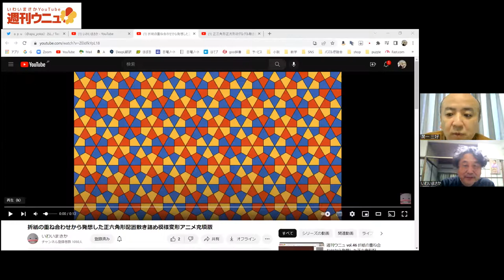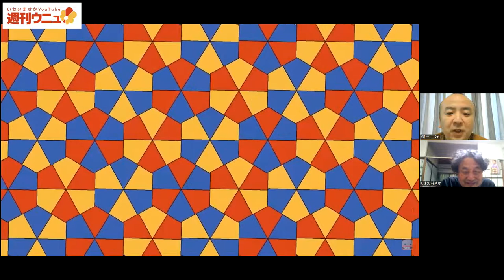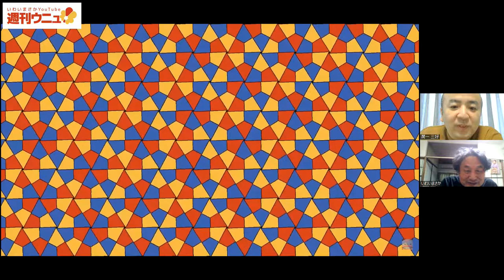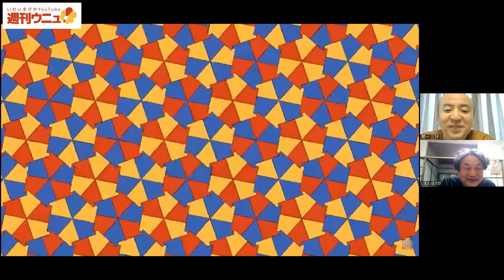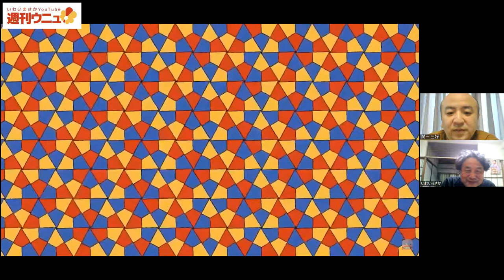週刊ウニュ vol.47 ふりかえり 折紙の重ね合わせから発想した正六角形配置敷き詰め模様変形アニメ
発案動画
週刊ウニュ vol.46 折紙の重ね合わせから発想した正六角形配置敷き詰め模様変形アニメ

作品動画
折紙の重ね合わせから発想した正六角形配置敷き詰め模様変形アニメ充填版